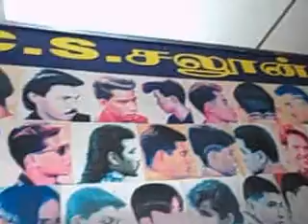MENS SHAVING IN ASMR RELAXING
MENS SHAVING IN ASMR RELAXING cs saloon  abt road   tirupur c, sakthivel